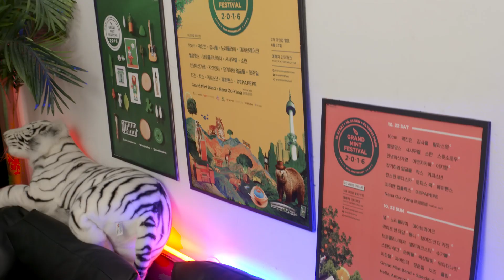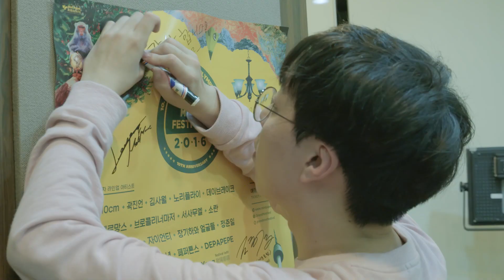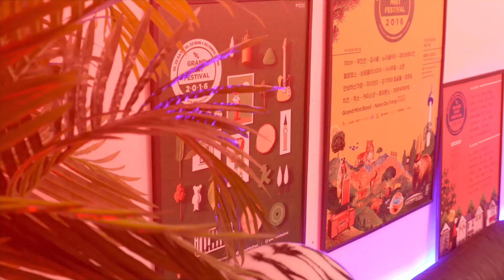So Nice(GMF2016 ver.) M/V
So Nice(GMF 10th anniversary special version)
01. So Nice(GMF2016 ver.) Feat. 권정열, 김민석, 달총, 빌리어코스티, 안녕하신가영, 이원석, 이한철, 페퍼톤스
02. So Nice(Inst.)

2016년 9월 23일 정오 디지털 발매

10주년을 맞이한 그랜드 민트 페스티벌의 테마송, 기분이 좋아 ‘So Nice’
그랜드 민트 밴드 2016의 편곡과 연주 그리고 여러 아티스트의 가창으로 새롭게 탄생한 ‘So Nice(GMF2016 ver.) feat. 권정열, 김민석, 달총, 빌리어코스티, 안녕하신가영, 이원석, 이한철, 페퍼톤스)’

2007년 시작된 도시적인 세련됨과 청량함의 여유, 가을에 만나는 음악 피크닉, 민트페이퍼의 1년 결산인 그랜드 민트 페스티벌(Grand Mint Festival/GMF). 올해 10주년을 맞이하는 GMF는 10월 22일~23일 이틀 동안, 올림픽 공원 4개 공식 스테이지에서 50팀의 아티스트와 함께합니다.

지난 2011년, GMF 5주년을 기념하며 탄생한 테마송 ‘So Nice’. GMF2016을 위해 새로운 멤버들로 구성된 그랜드 민트 밴드(Grand Mint Band/GMB) 2016의 편곡과 연주, 그리고 권정열(10cm), 김민석(멜로망스), 달총(치즈), 빌리어코스티, 안녕하신가영, 이원석(데이브레이크), 이한철, 페퍼톤스의 보컬 참여로 다시 한 번 기분 좋은 멜로디를 전합니다.

Grand Mint Band 2016
베이스 권혁호(레트로밤)
기타 빌리어코스티, 이태욱(소란)
드럼 편유일(소란)
건반 정동환(멜로망스)
건반/퍼커션 김간지(김간지X하헌진, 불나방스타쏘세지클럽, 술탄오브더디스코)
트럼본/트럼펫/색소폰/트럼펫 최철욱, 오정석, 성낙원, 김정근(킹스턴 루디스카)
코러스 김민석(멜로망스), 달총(치즈)

GMF 역대 테마송
2008년 ‘New Hippie Generation(DJ LOZIK RMX)’ / 페퍼톤스
2009년 ‘너와 나의 프롤로그(DJ LOZIK RMX)’ / 나루+뎁
2010년 ‘팝콘(DJ LOZIK RMX)’ / 데이브레이크
2011년 ‘So Nice’ / GMB with ARTISTS(이한철, 이원석, 김신의, 뎁, 요조, 페퍼톤스, 노리플라이, 옥상달빛)
2012년 ‘So Nice’ / GMB with ARTISTS(고영배, 권정열, 김현아, 오지은, 스윗소로우, 토마스 쿡, Lucia)
2013년 ‘So Nice’ / GMB with ARTISTS(나무, 나인, 박솔, 박원, 제이레빗, 조현아)
2014년 ‘So Nice’ / GMB with ARTISTS(박경환, 배인혁, 윤성현, 이지형, 홍대광)
2015년 ‘So Nice’ / GMB with ARTSITS(계피, 빌리어코스티, 스탠딩 에그, 안녕하신가영, 이현송, 주우재)

크레딧
작사 이원석(데이브레이크)
작곡 김장원, 김선일(데이브레이크)
편곡 권혁호(레트로밤), 정동환(멜로망스)

Vocals
권정열(10cm), 김민석(멜로망스), 달총(치즈), 빌리어코스티, 안녕하신가영, 이원석(데이브레이크), 이한철, 페퍼톤스

Recorded by 허정욱, 강은구 at 석기시대스튜디오, 박태환 at THE PARK
Mixed by 김한구, assistant 정호진 at Soundpool Studio
Mastered by 전훈 ‘Big Boom’ at Sonic Korea

Cover Artwork 박다슬(M PICTURES)
Music Video 김경환, 김정두(M PICTURES)

Publishing by Mint Paper

기분이 좋아 so nice 이미 내 맘은 그곳으로
푸른 하늘로 so nice 벌써 난 꿈을 꿔요

처음으로 만든 나만의 피크닉 샌드위치
조금은 볼품 없어 보일지는 몰라도
너와 나 다시 만난다는 생각에
온종일 설레임은 가득해

깨끗한 플랫슈즈, 카메라, 가벼운 에코백
1년을 기다린 계절이 시작된걸요

혹시나 커플지옥 속에 덩그러니 있어도
어쩌면 혼자만의 축제일지 몰라도
끝없이 이어질 음악이라는 선물로 내게
즐거움은 충분해

아름답게 펼쳐져 oh 내 하루는 영화처럼
두근대고 설레여 oh 어린아이처럼